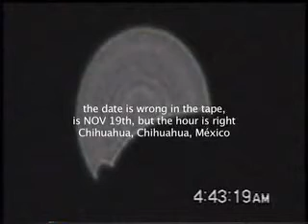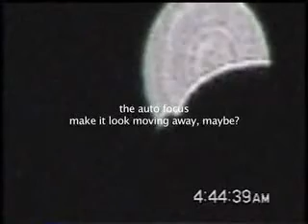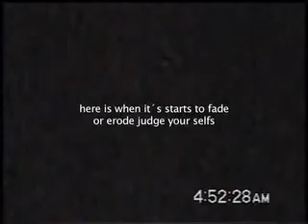aztec death star UFO